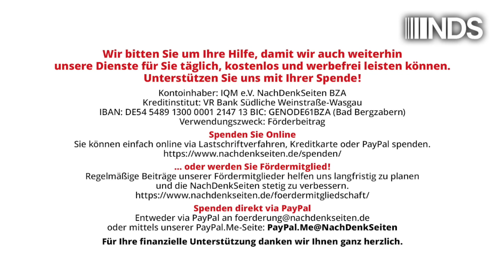Militärische Vergiftung der Gesellschaft | Bernhard Trautvetter | NDS-Podcast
Militärische Vergiftung der Gesellschaft | Bernhard Trautvetter | NachDenkSeiten-Podcast | 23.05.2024

Militärische, politische und gesellschaftliche Führungskräfte stellen die Entstehung des Ukraine-Krieges mit Halbwahrheiten falsch dar – mithilfe derartiger Falschinformationen wird ein Umbau der Gesellschaft vorangetrieben und zahlreiche gesellschaftliche Bereiche werden mit der Militarisierung durchdrungen und vergiftet. Von Bernhard Trautvetter.

Artikel veröffentlicht am: 23. Mai 2024 um 10:00
Autor: Bernhard Trautvetter (Gastbeitrag)
Sprecherin: Ala Goldbrunner
Titelbild: Kong Vector / Shutterstock

NDS, NachDenkSeiten-Podcast, NDS-Podcast, Audio-Podcast, Innen- und Gesellschaftspolitik, Strategien der Meinungsmache, Bundeswehr, Militarisierung, Zivilschutz